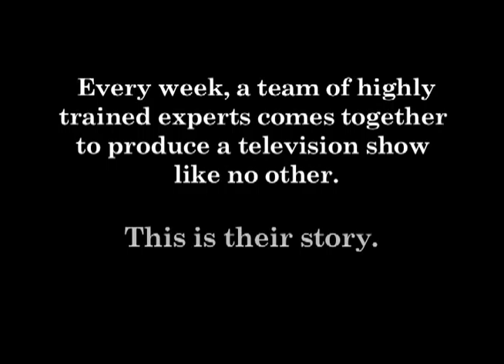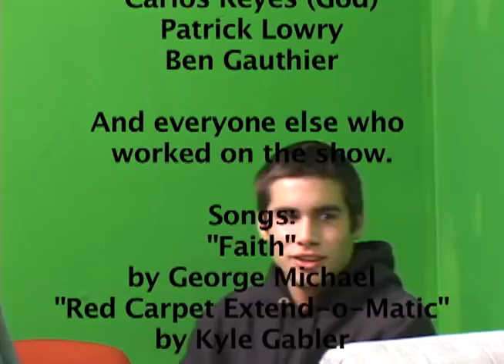It's Friday: Behind the Scenes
"Making of" documentary for Analy's TV show "It's Friday."